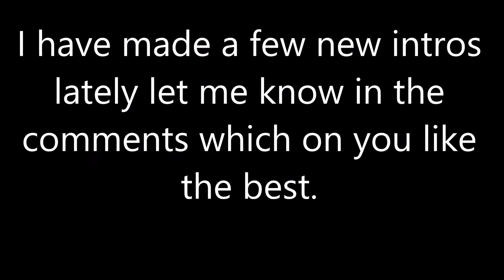INTROS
Leave me a comment on which one you like the most and want me to use for my videos.
Until next time "STAY PURE"